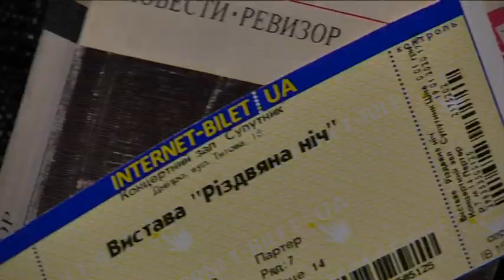Як Гоголь допоміг дніпрянам на виставу без квитка потрапити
Четвертий міжнародний фестиваль Dnipro Puppet Fest продовжує дивувати  каскадом цікавих вистав. Чергова відбулася 19-го січня. Актори полтавського академічного театру ляльок привезли спектакль «Різдвяна ніч», за мотивами оповідання Гоголя. Створити феєрію гротеску  їм допомагала навіть сама сцена, теж незвичайна — дійство відбулось у концертному залі колишнього кінотеатру «Супутник». Провідником на виставу для обраних глядачів міг стати сам Микола Васильович Гоголь. У цьому штука і чи був на  сцені чорт — розкаже наш культурний оглядач Фауст. Приготуйтеся!